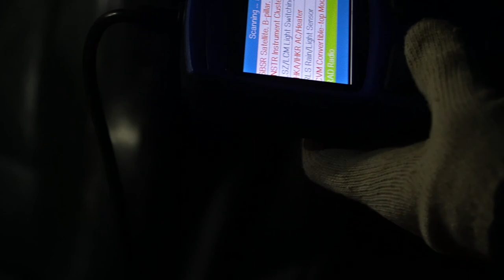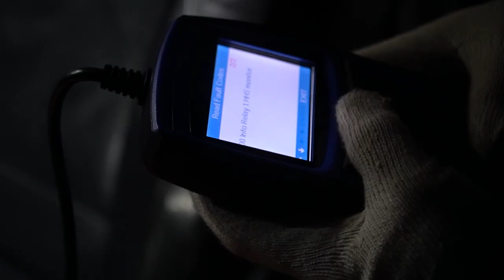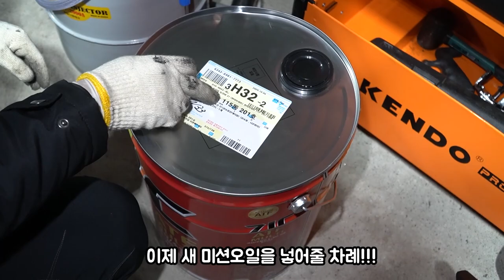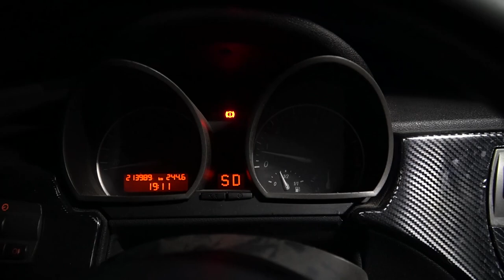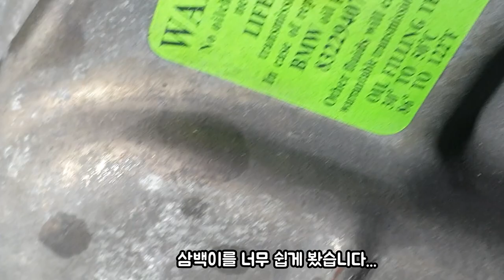300만원 오픈카 삼백이 프로젝트 #5 - 미션오일자가교체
➤BGM1
브라보마이라이프 - 봄여름가을겨울-

➤ BGM
Song: In-game music for the Arcade game Bubble Bobble.
Composed by Tadashi Kimijima and Zuntata.